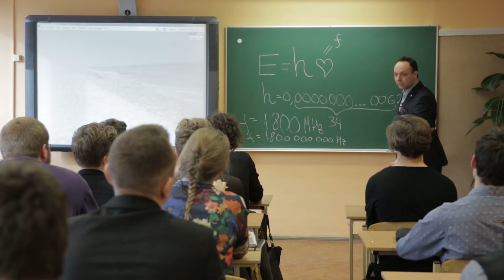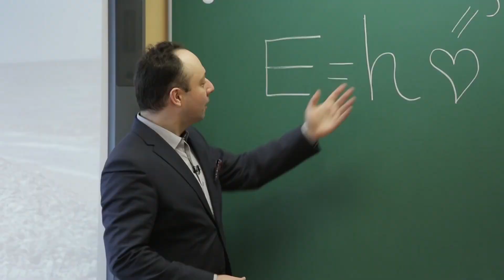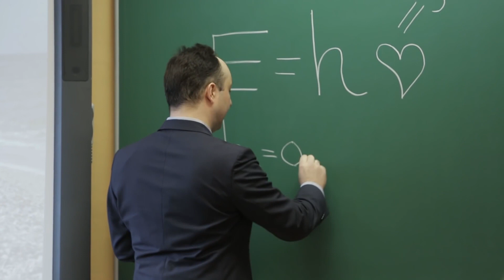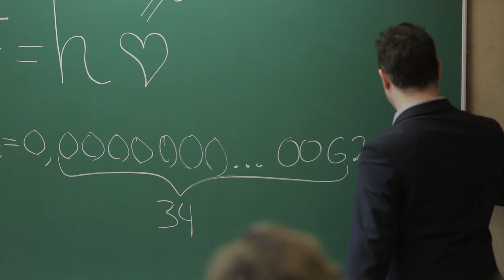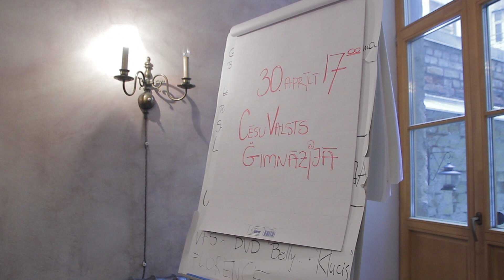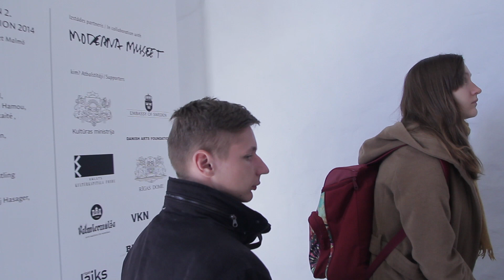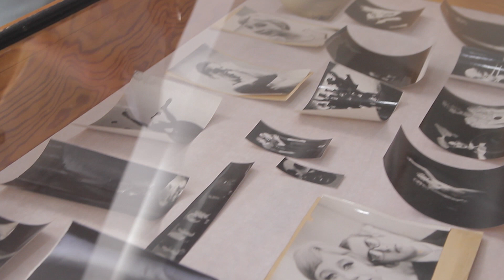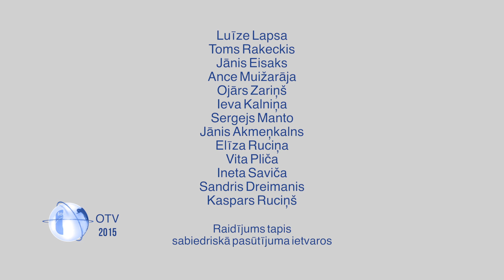''Šodien OTV'' ziņas 15.04.15. / viesis Līga Sakne